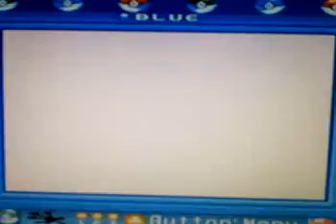Sanjit plays Pokemon Blue: Part 24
I promise I'll be more sane in the next one. It'll be shorter too.

Possible team: Vindaloo
                             Raj
                             Sanjit
                             Top Cat
                             Bolly
                             Rebel/Nemo

Last chance to give your thoughts, I'll be recording on Wednesday most likely.